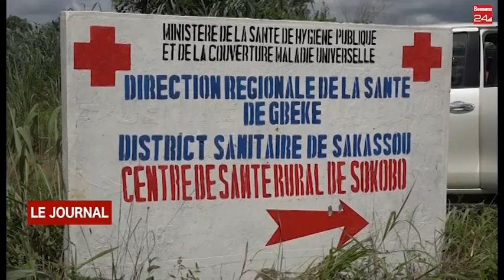REGION DE GBÊKÊ : le conseil régional dote plusieurs villages d’infrastructures